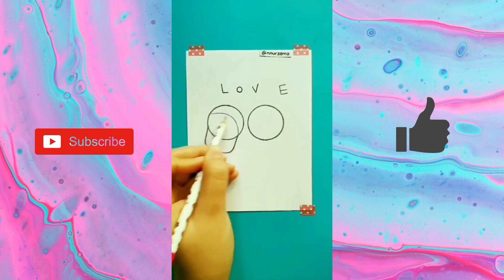RANDOM SATISFYING video for relax part 6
Oddly satisfying videos are internet videos that portray repetitive events or actions that viewers find satisfying. Typical subjects include materials being manipulated, domino shows, and parlor tricks.[1]